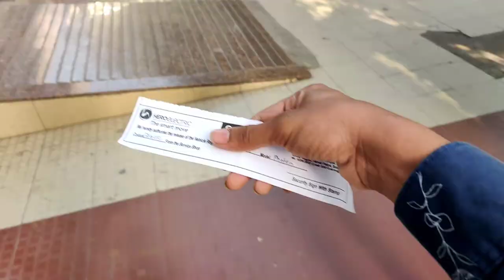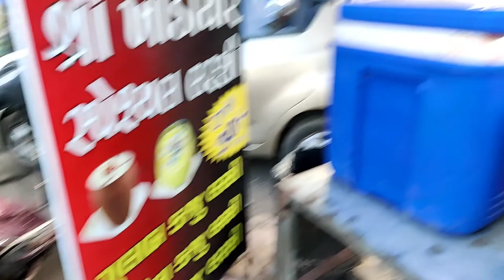Bike Lene Gaye Lekin Slip Ghar Pe Bhul Gaye Vlog 😨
I Am Dhruv Dhanani

Dhruv Dhanani Is Make Always Best Contain , Story , Tru Life Vlog Video And More .